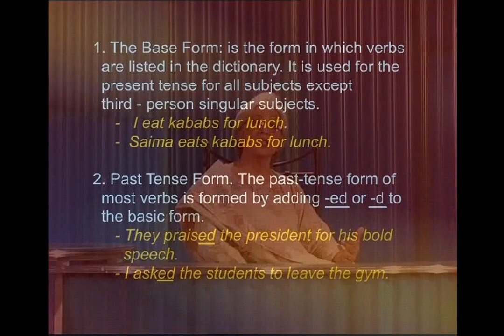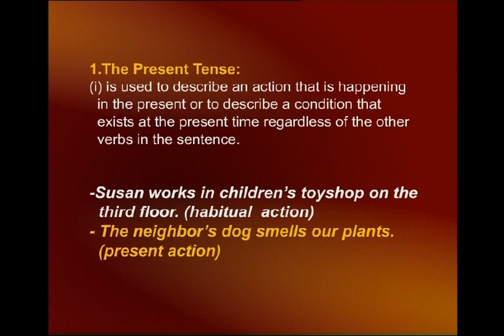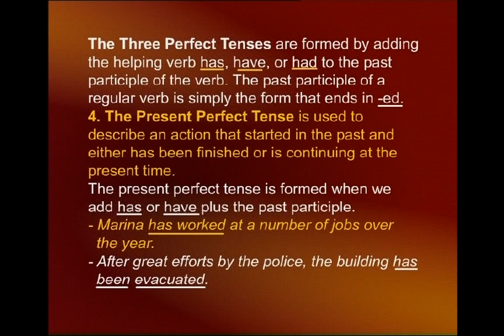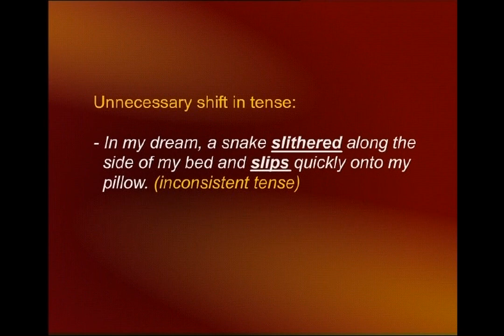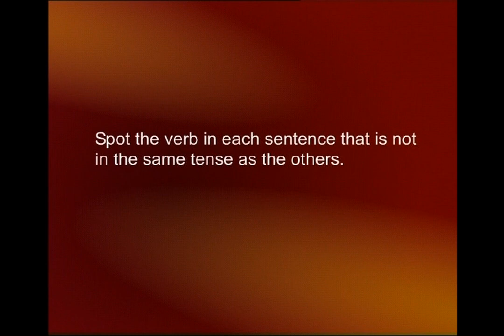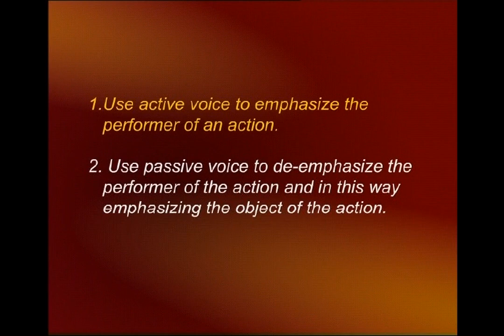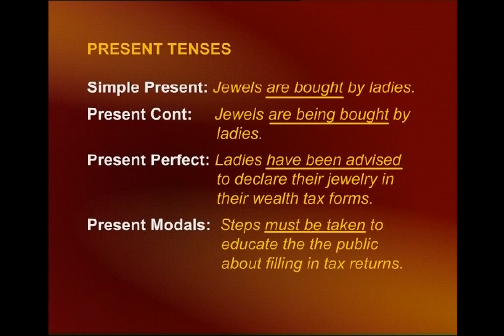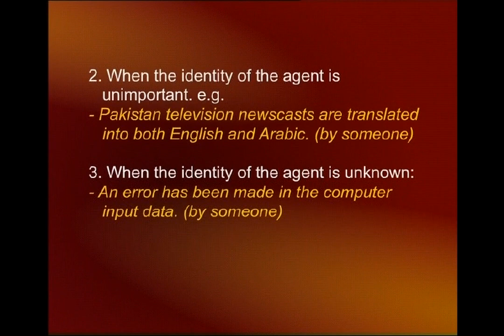Grammar & Usage: Tenses & Passive Sentences | English Comprehension | ENG101_Lecture42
ENG101 - English Comprehension
This Course has been Designed to improve Proficiency in English
Lecture42 - Grammar & Usage: Tenses & Passive Sentences
by Prof. Dr. Surraya Shafi Mir